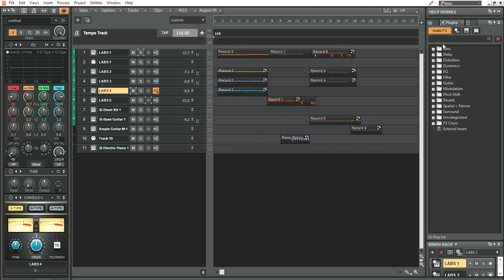spoky music on cakewalk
this is a thing i made with cakewalk i think it is pretty spoky and scary

slap like